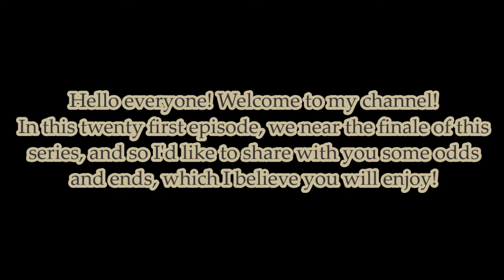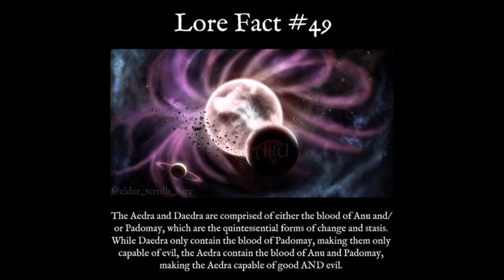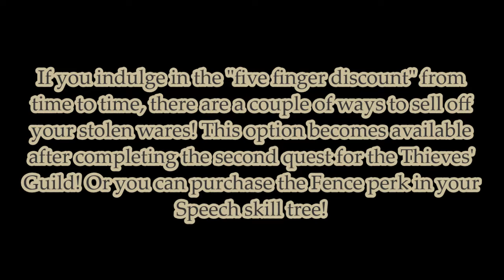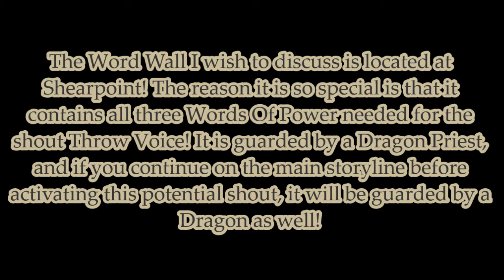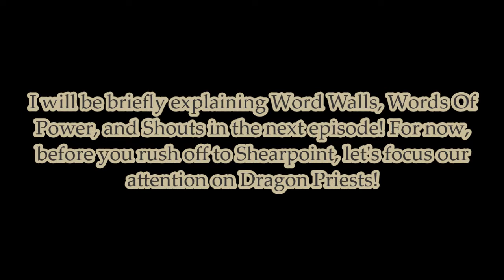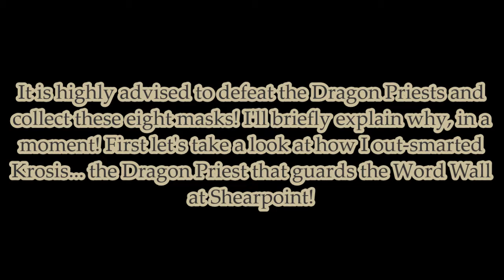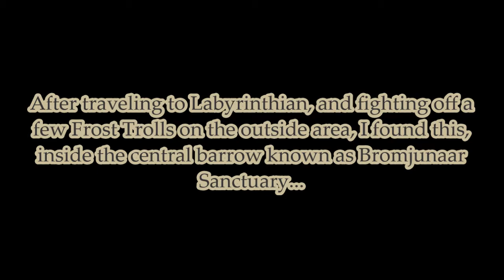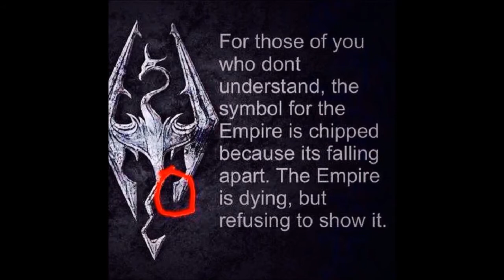Skyrim - A Noob's Beginning - Part Twenty One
In this twenty first episode, we near the finale of this series, and so I'd like to share with you some odds and ends, which I believe you will enjoy! Please sit back, relax, and enjoy!